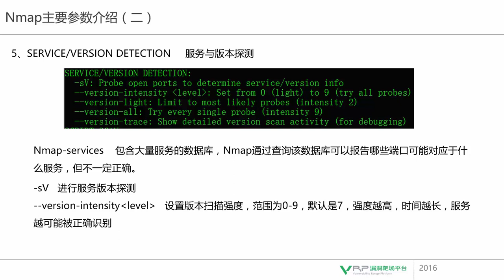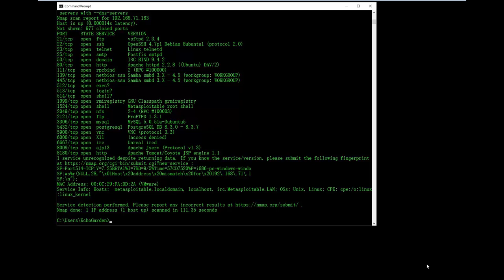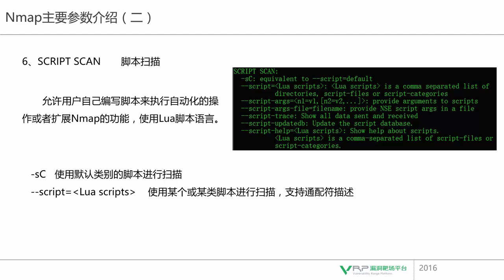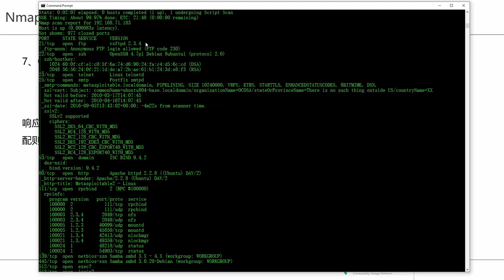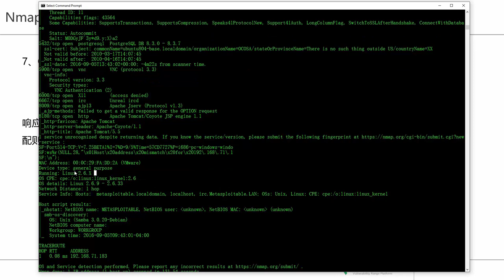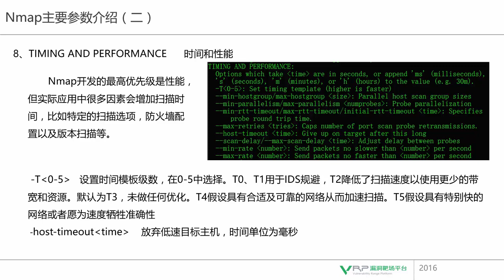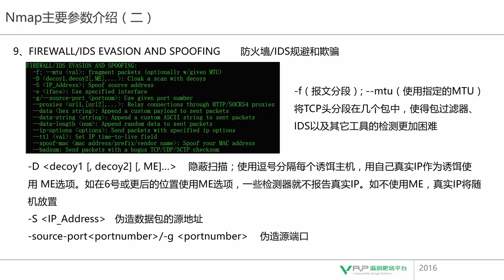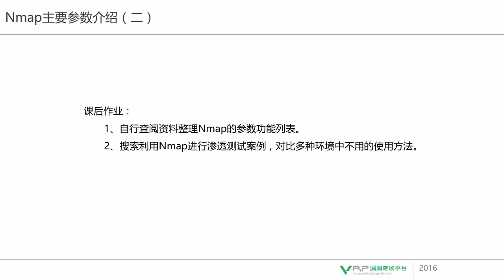网络安全 Nmap专题4 Nmap主要参数介绍（二）